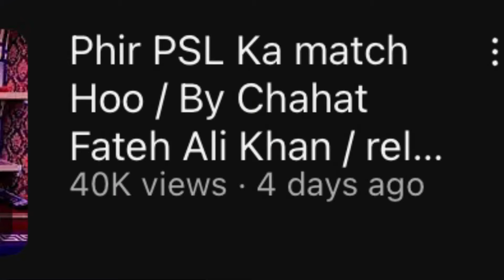PSL Song Chahat Fateh Ali Khan Exposed || Silver Bhai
Channel disclaimer;  my channel is about roasting content I will used no copyright clips from YouTube and I used free images from google google other all my content is unique New PSL song Chaht fateh Ali khan | Wich country is this Exposed || Silver Bhai

Gameplay Credit: @NoCopyrightGameplays

2nd Account:@silverbhai1744